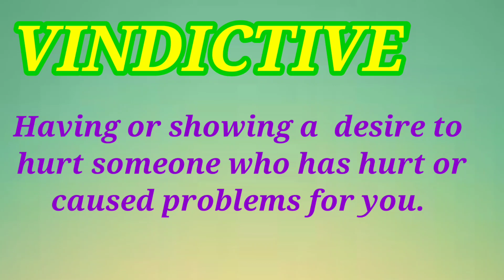3- DAILY VOCABULARY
We are all looking for some quick ways to sound more fluent in English.

I understand that it is annoying when there are only a few words stuck in our head like awesome, cool, chill and epic and we keep using them for everything.

 So how about some smart words which you can use in your daily life to instantly elevate your vocabulary in a few minutes.